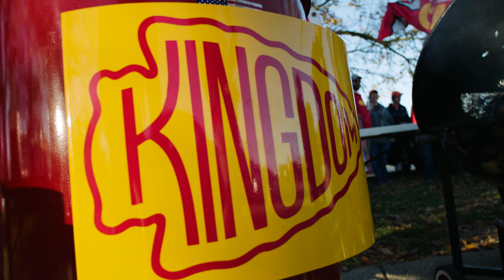Mitchell Schwartz showcases passion off the field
Starting offensive lineman, Mitchell Schwartz prepares some of his favorite dishes and recipes, while explaining how cooking and football share more similarities then one may think.